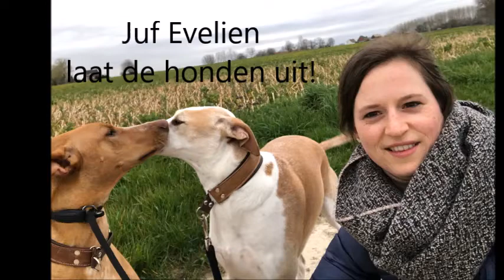Wat doen jullie dit weekend? ☼ Liefs, het team van De Zeppelin!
Na al dat werken heb je ook nood aan ontspanning en bewegen.
Wat doen de juffen en de meesters van De Zeppelin in hun vrije tijd?
Speel, dans, beweeg, zing, lach... en geniet, lieve kinderen!
Wat doen jullie dit weekend?